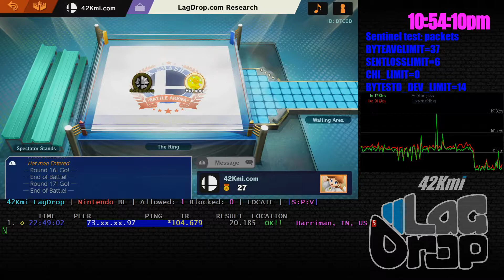SmashBros - 2020-03-21 - 7.0.0 - Hot moo [Harriman, TN, US] lag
Daisy Kirby